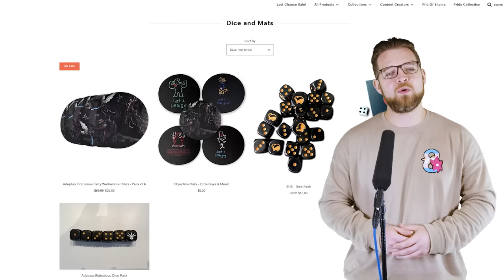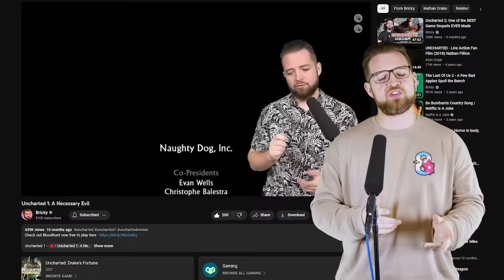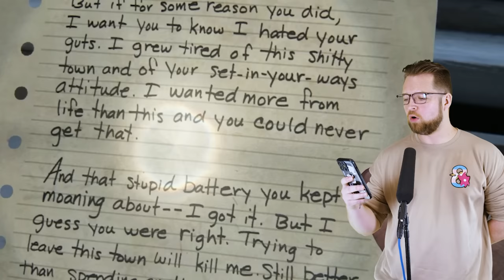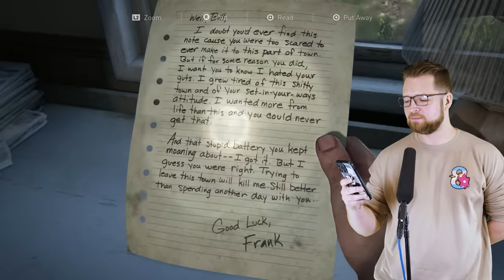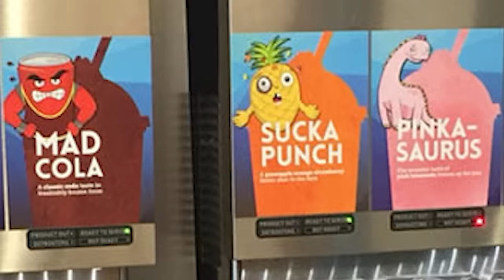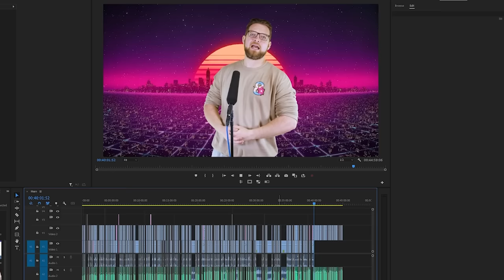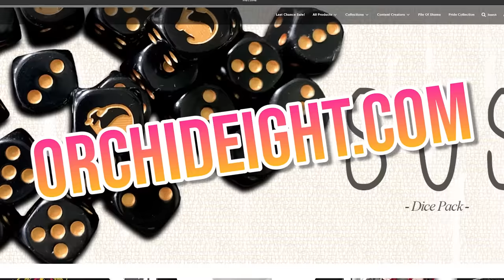Last of Us Game Fanboy reviews the HBO show - Part 1